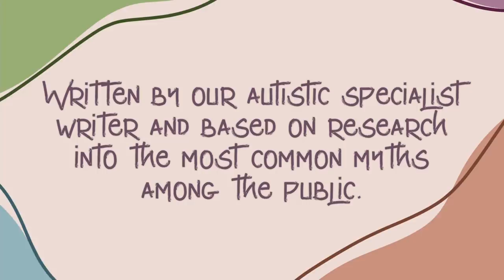5 Things You Don't Know About Autism (Part 2 of 2)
Just over forty years ago, autism was first recognized as a distinct diagnosis in the DSM-III. Since then, awareness of autism has become widespread among the public and thankfully most of this has been respectful and positive. Unfortunately, there have also been unscientific myths about autism that exploit some people’s confusion and anxiety. These contribute to negative stigma and make it harder for autistic people to truly be understood and flourish in society. Have you fallen prey to any of these myths?

Writer: Brian Cham
Script Editor: Vanessa Tao
Script Manager: Kelly Soong
Voice: Amanda Silvera
Animator: Sun Biscuit
YouTube Manager: Cindy Cheong

References:
Bennett, M., Webster, A. A., Goodall, E., & Rowland, S. (2019). Life on the Autism Spectrum: Translating Myths and Misconceptions into Positive Futures. Springer.